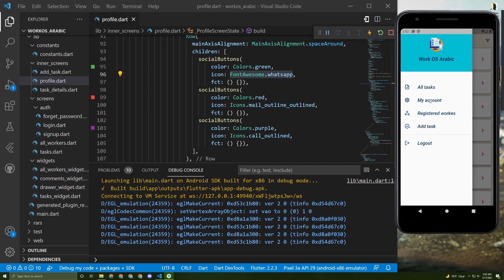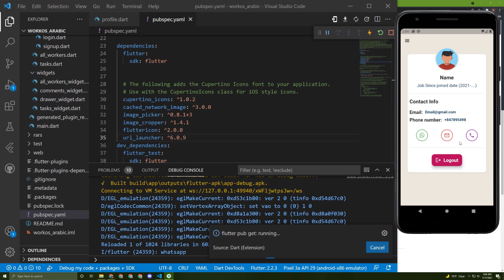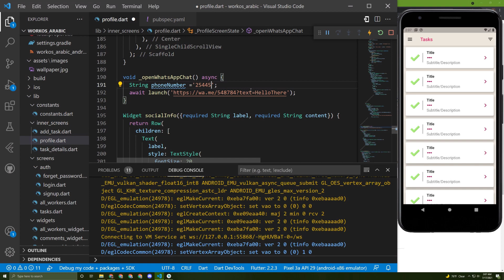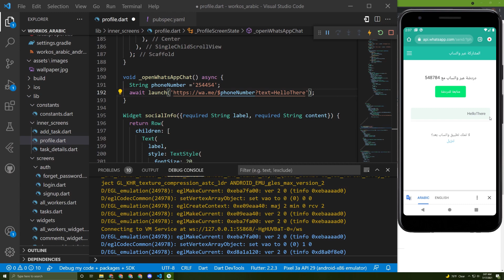Flutter 2.2 Open whatsapp. ارسال رسالة مباشرة من فلاتر ابليكشن، لاي رقم واتساب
Send a message directly from Flutter app to WhatsApp using UrlLauncher